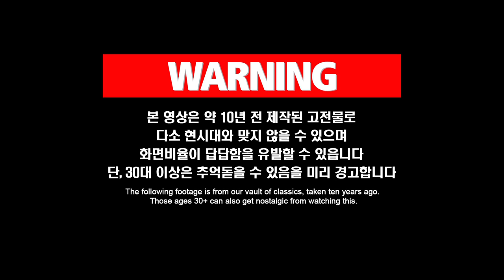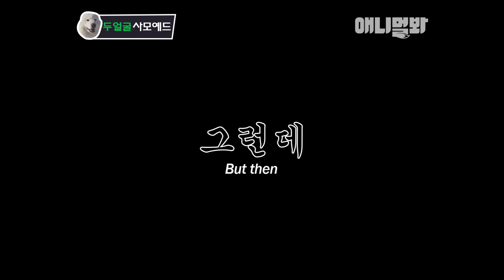낯선 사모예드에게서 내 군대선임이 느껴진다. ㅣUnexpected Priority Of Samoyed Dogs Smiling Like An Angel Is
강아지 중에도 타고난 친화력으로 도둑과도
친해진다는 사모예드! 근데 자기들끼리 있을 때에는 군기가..ㅋ

애니멀봐와 한배타고⛵